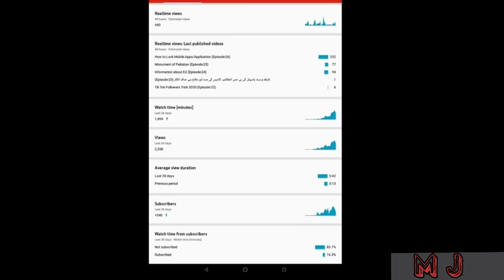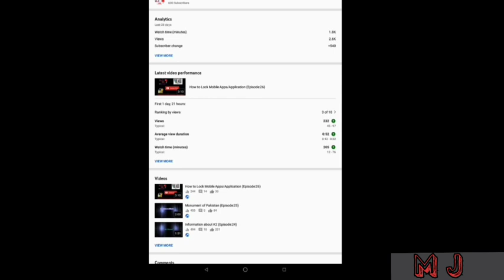How To Use YT Studio App | Information about YT Studio | YouTube Studio ko kise Use kre ?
Dosto aj hum apko yt studio Application use krne ka tareqa sekha enghi ki is ko ap kise istemal kare ghi Complete Guide Watch till the end